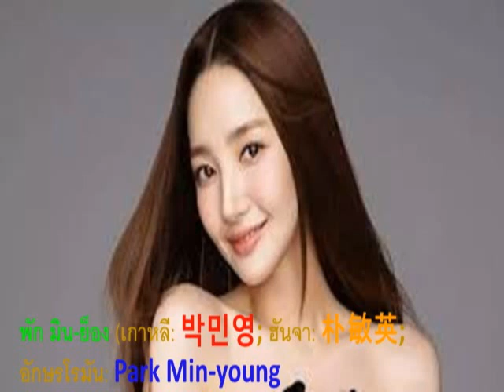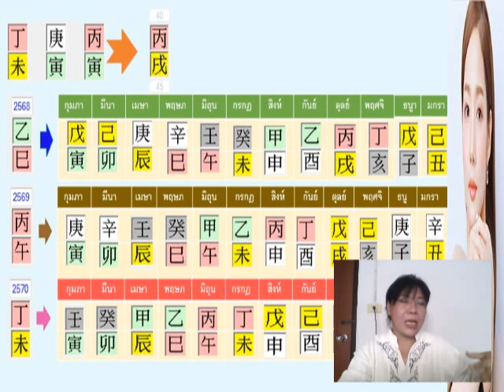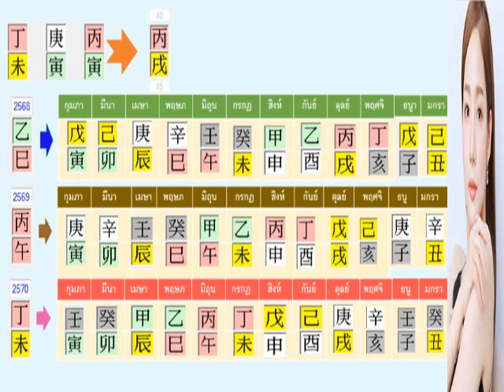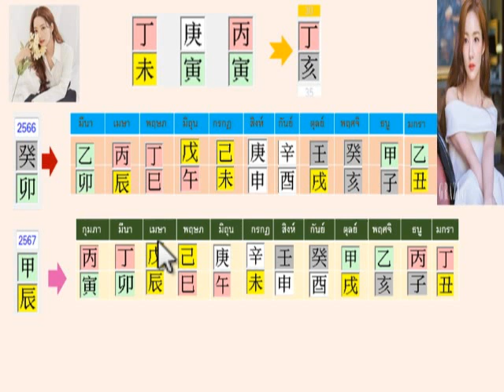ดูดวง พักมินย็อง ซูปตาร์กับคดีความที่เกิดขึน